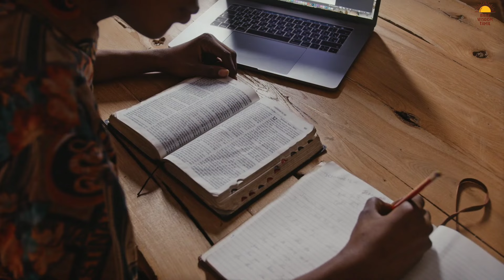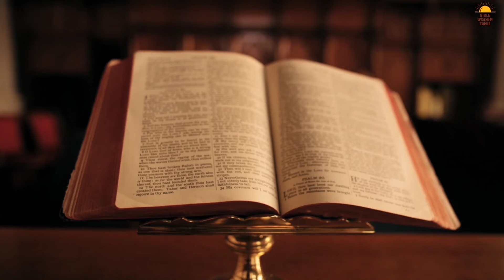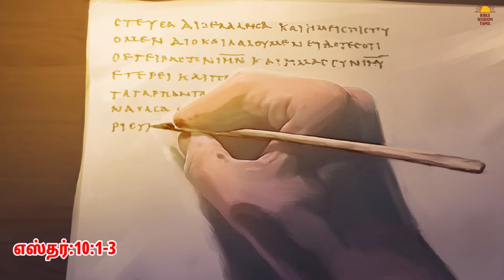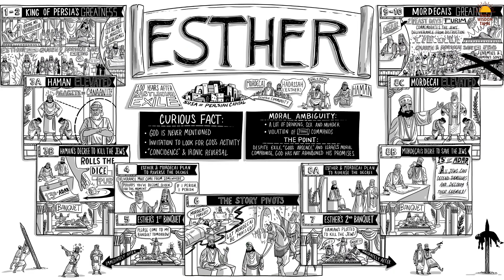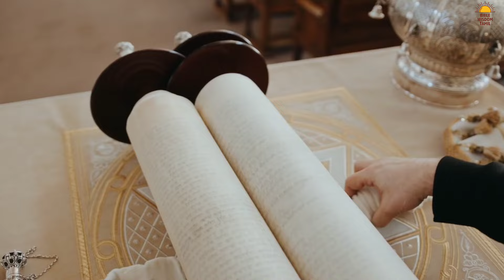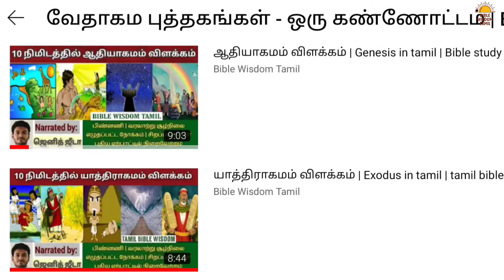Esther bible story in tamil | எஸ்தர் கதை Esther bible study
Bible book esther summary - Esther bible story - Esther bible story in tamil - Esther bible study

மாகாராணி வஸ்தி 👑
நல்லவளா? கெட்டவளா? புதிய கண்ணோட்டம்